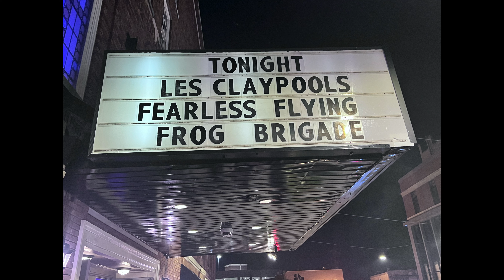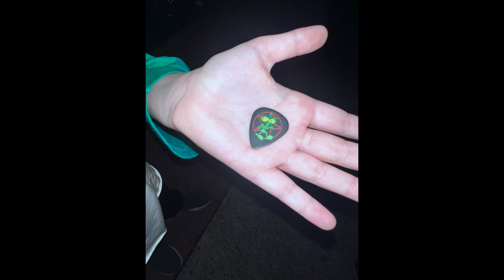ColonelClaypoolsFearlessFlyingFrogBrigade Montclair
10/24/23